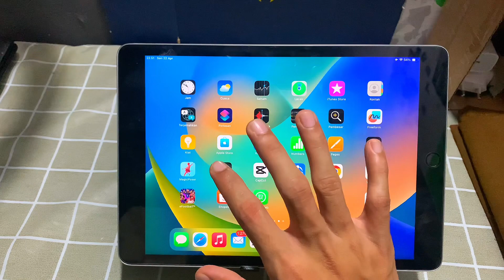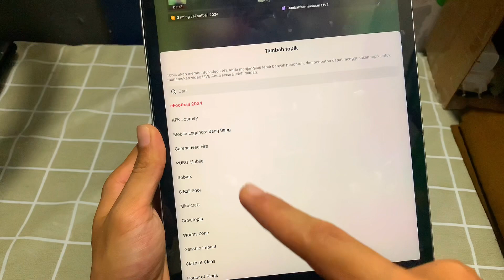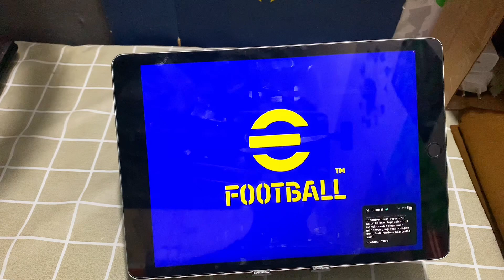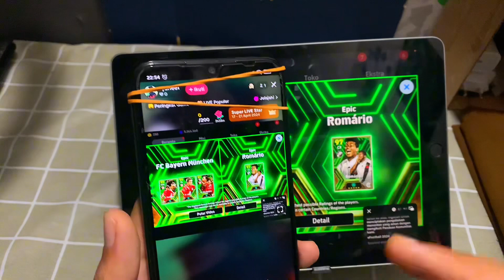Tutorial Live TIKTOK 3 menit Bisa Cuan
Live streaming TIKTOK bisa cuan

Bisnis
Follow Instagram saya :irsyadsyarieef